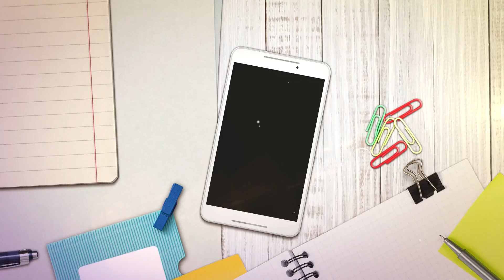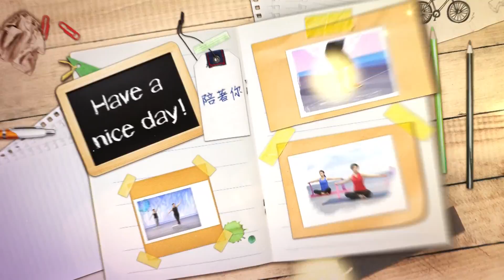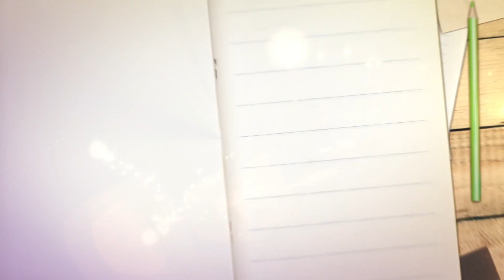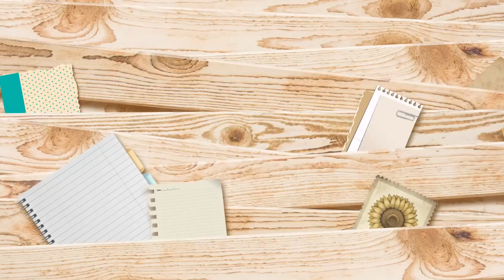2018《福氣來了 福氣大聲公》EP74：客靈感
後生崛起打造客家音樂平台，為我們的客家音樂保留更多的好聲音，交通大學的四位同學一起為語言音樂保留。
本集很開心能夠邀請到鄧涵文同學來到節目當中，跟大家分享喔！想知道可以在平台看到哪些山歌呢？還有哪些老師帶來精彩的作品呢？